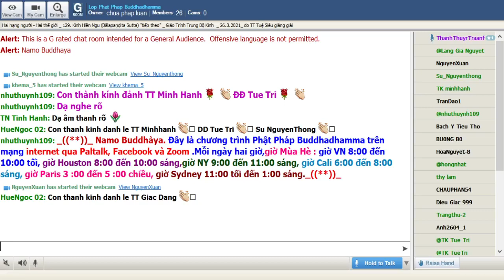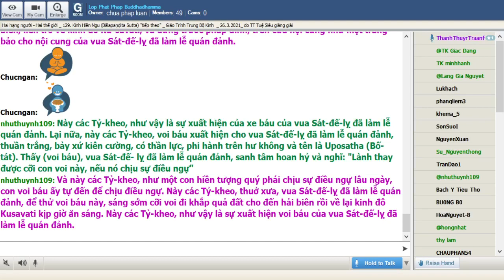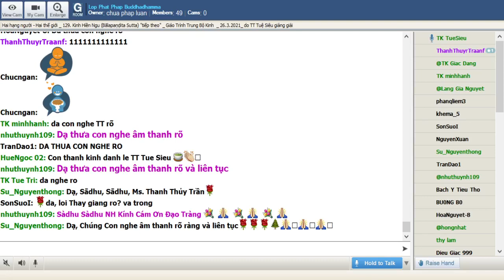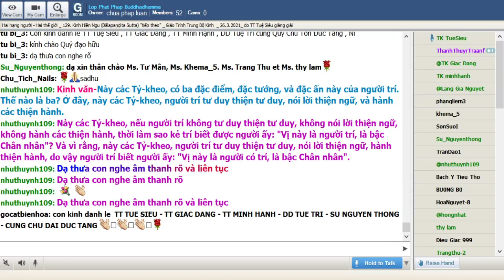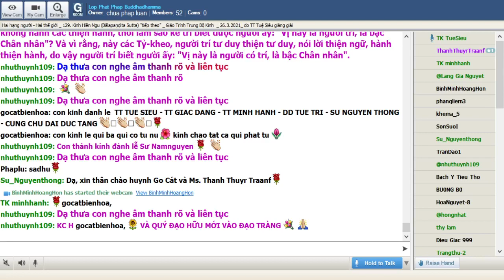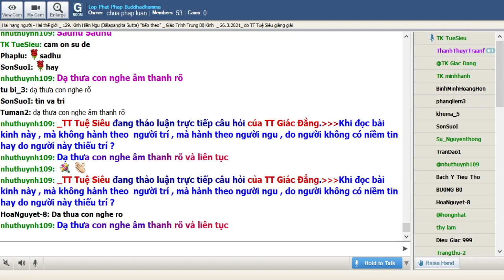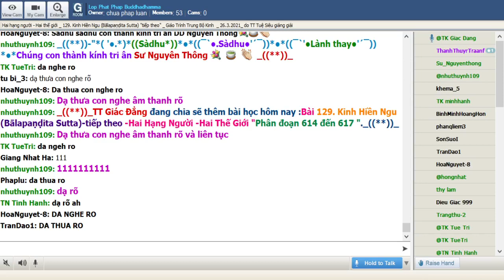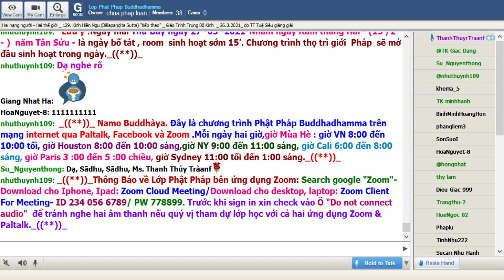26-03-2021. Giáo Trình Trung Bộ Kinh Majjhima Nikaya_Lop Phat Phap Buddhadhamma.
Lop Phat Phap Buddhadhamma Thứ Sáu Mar 26-2021.Giáo Trình Trung Bộ Kinh-  Majjhima Nikàya -Dịch giả: HT Thích Minh Châu. Phân đoạn & chú thích: Tỳ Kheo Giác Đẳng. Bài 129. Kinh Hiền Ngu (Bālapaṇḍita Sutta) tiếp theo .Hai Hạng Người-Hai Thế Giới, phân đoạn 614 đến 617. sẽ do TT Pháp Tân giảng giải.

@@@ 129. Kinh Hiền Ngu (Bālapaṇḍita Sutta) tiếp theo, Hai Hạng Người - Hai Thế Giới- phân đoạn 614 đến 617.

 Kinh Hiền Ngu là pháp thoại của Đức Phật giảng về người hiền trí (paṇḍita) và kẻ ngu ác (bāla). Chữ hiền ở đây phải hiểu theo nghĩa rộng là “hiền nhân”; chữ ngu ở đây không nên hiểu đần độn mà là người muốn hạnh phúc nhưng lại gây khổ cho mình cho người. Pháp thoại nầy của Đức Phật đưa ra những chi tiết về sở hành của chúng sanh trong hiện tại và cảnh giới tái sanh ỏ tương lai.

614. Hành tướng của người hiền trí

Biểu lộ của người hiền trí là ba nghiệp hiền hiền thiện:

Kinh văn: Này các Tỷ-kheo, có ba đặc điểm, đặc tướng, và đặc ấn này của người trí. Thế nào là ba? Ở đây, này các Tỷ-kheo, người trí tư duy thiện tư duy, nói lời thiện ngữ, và hành các thiện hành. Này các Tỷ-kheo, nếu người trí không tư duy thiện tư duy, không nói lời thiện ngữ, không hành các thiện hành, thời làm sao kẻ trí biết được người ấy: "Vị này là người trí, là bậc Chân nhân"? Và vì rằng, này các Tỷ-kheo, người trí tư duy thiện tư duy, nói lời thiện ngữ, hành thiện hành, do vậy người trí biết người ấy: "Vị này là người có trí, là bậc Chân nhân".

615. Hiện báo nghiệp của người hiền thiện

Người sống vối tam nghiệp hiền thiện tự tại giữa cuộc đời:

Kinh văn: Người trí ấy, này các Tỷ-kheo, ngay trong hiện tại cảm thọ ba loại lạc hỷ. Này các Tỷ-kheo, nếu người trí ngồi giữa hội chúng, hay ngồi bên đường có xe cộ qua lại, hay tại ngã (ba, ngã tư) đường, tại đấy (nếu) có người nghĩ đến câu chuyện thích hợp về người ấy; nếu người trí, này các Tỷ-kheo, từ bỏ sát sanh, từ bỏ lấy của không cho, từ bỏ tà hạnh trong dâm dục, từ bỏ nói láo, từ bỏ say rượu men rượu nấu, thời ở đây này các Tỷ-kheo, người trí ấy suy nghĩ như sau: "Các người ấy nghĩ đến câu chuyện thích hợp về ta, vì những pháp ấy thật có nơi ta và ta có những pháp ấy". Này các Tỷ-kheo, đây là loại lạc hỷ thứ nhất, người trí cảm thọ ngay trong hiện tại.

Lại nữa này các Tỷ-kheo, người trí thấy các vua chúa, sau khi bắt tên trộm cướp phạm tội, liền áp dụng nhiều hình phạt sai khác. Họ đánh bằng roi, họ đánh bằng gậy, họ đánh bằng côn... họ lấy gươm chặt đầu. Ở đây, này các Tỷ-kheo người trí suy nghĩ như sau: "Do nhân các ác hành như vậy, các vua chúa sau khi bắt tên trộm cướp có phạm tội, liền áp dụng những hình phạt sai khác. Họ đánh bằng roi, họ đánh bằng gậy... họ lấy gươm chặt đầu, những pháp ấy thật không có nơi ta, và ta không có những pháp ấy". Này các Tỷ-kheo, đây là loại lạc hỷ thứ hai, người trí cảm thọ ngay trong hiện tại.

Lại nữa, này các Tỷ-kheo, khi người trí leo ngồi trên ghế, hay trên giường, hay nằm trên đất, lúc bấy giờ những thiện nghiệp người ấy làm từ trước, như thân thiện hành, khẩu thiện hành, ý thiện hành treo nằm, treo áp, treo đè trên người ấy. Ví như, này các Tỷ-kheo, vào buổi chiều, những bóng các đỉnh núi treo nằm, treo áp, treo đè trên đất; cũng vậy, này các Tỷ-kheo, khi người trí ngồi trên ghế hay ngồi trên giường, hay nằm dưới đất, trong khi các nghiệp quá khứ của người ấy tức là thân ác hành, khẩu ác hành, ý ác hành treo nằm, treo áp, treo đè trên người ấy. Ở đây, này các Tỷ-kheo, người trí suy nghĩ như sau: "Thật sự ta không làm điều ác, không làm điều hung bạo, không làm điều tội lỗi, lại làm điều phước, làm điều thiện, làm điều chống sợ hãi. Do không làm điều ác, không làm điều hung bạo, không làm điều tội lỗi, do làm điều phước, làm điều thiện, làm điều chống sợ hãi, được đi đến (thiện) thú nào, (thiện) thú ấy sau khi chết, ta được đi". Vị ấy không sầu muộn, không than van, không than khóc, không đấm ngực, rên la và rơi vào bất tỉnh. Này các Tỷ-kheo, đây là sự lạc hỷ thứ ba, ngay trong hiện tại người trí được cảm thọ.

616. Con đường cao rộng của hiền nhân

Khó nói hết những lợi lạc của người sống theo thiện pháp:

Kinh văn: Này các Tỷ-kheo, kẻ trí kia sau khi làm thân thiện hành, sau khi làm khẩu thiện hành, sau khi làm ý thiện hành, sau khi thân hoại mạng chung, sanh ra trong thiện thú, Thiên giới, cõi đời này. Này các Tỷ- kheo, nếu có ai nói một cách đúng đắn về vị ấy phải nói rằng vị ấy hoàn toàn tốt đẹp, hoàn toàn khả ái, hoàn toàn thích ý. Cũng như muốn nói một cách đúng đắn về Thiên giới phải nói rằng Thiên giới hoàn toàn tốt đẹp, hoàn toàn khả ái, hoàn toàn thích ý.